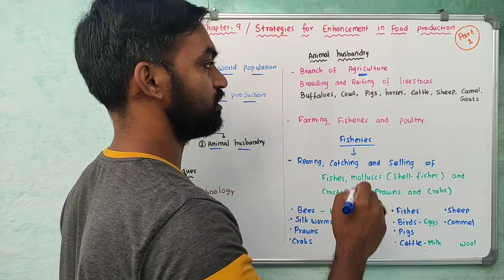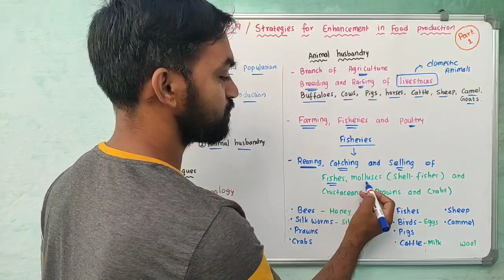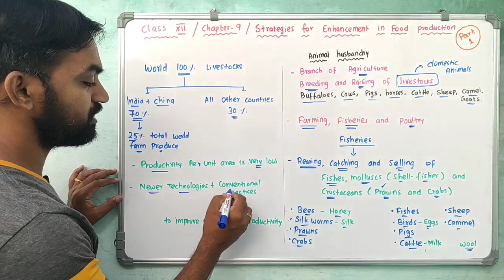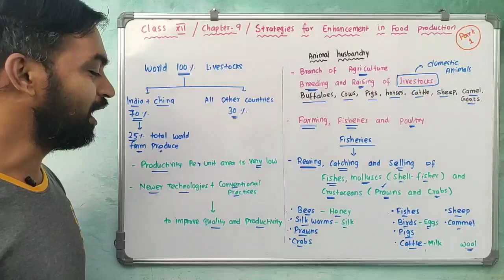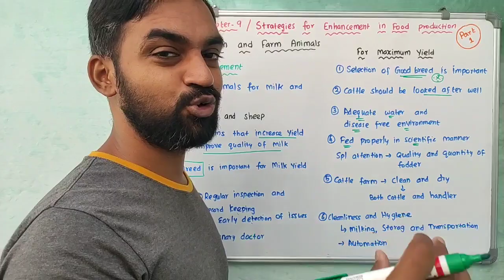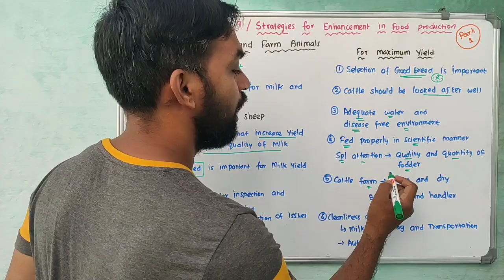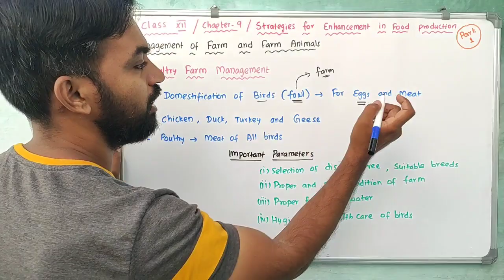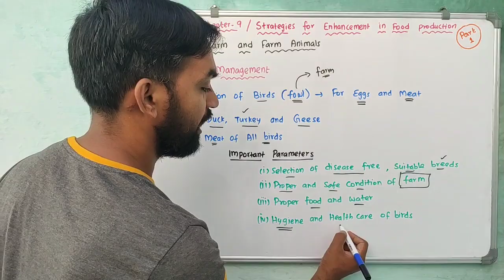Class 12 | NCERT | Strategies for enhancement in Food Production | Part 1